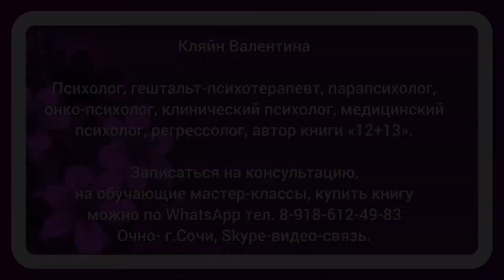Новогодний душевный кризис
Это ещё что за штуку придумали?

Наблюдая  за своими клиентами, за собою, за своими близкими, явно прослеживается тенденция. Происходит  интересный феномен, людей очень сильно вышибает эмоционально.

Происходит он под Новый год, иногда перед Новым годом. У некоторых чуть позже.

То есть кто-то впадает в какую-то истерику, кто-то начинает очень сильно ругаться с близкими или обижаться, или горевать.

Казалось бы на ровном месте!

Более подробно - смотрите видео.

Кляйн Валентина
автор книг, психолог, регрессолог, парапсихолог, гештальт-психотерапевт, онко-психолог, медицинский психолог, клинический психолог.

Чтобы СКАЧАТЬ БЕСПЛАТНО книгу

📚 «Обнуление страхов. Самостоятельное применение метода ДПДГ»
Кляйн Валентины,

НАЖМИ НА ССЫЛКУ 👇🏻